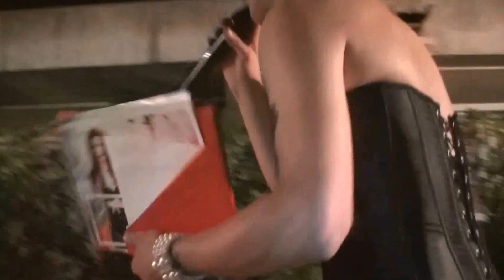Fashion Night - Riprese video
Sfilata di moda donna, ideata e organizzata dal nostro artista Damiano Serri in collaborazione con lo staff del Red Bar e del comune di Gonnesa. L'evento ha avuto luogo nella Piazza del Minatore alle ore 21.30 di sabato 1 agosto. Ha presentato Delya Incure. Per l'occasione hanno sfilato anche le creazioni di Clarice Claire. Notevole la bellezza degli abiti. All'altezza della serata la professionalità delle modelle che hanno saputo attrarre un numeroso pubblico. Prezioso il compito della presentatrice Delya Incure che ha saputo sapientemente legare la varie parti della sfilata, intrattenendo e divertendo gli spettatori.